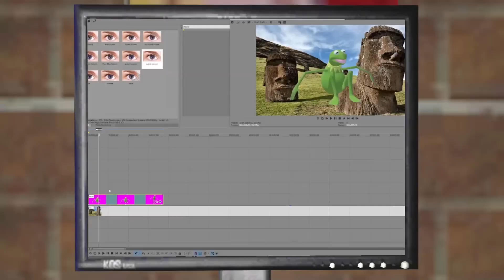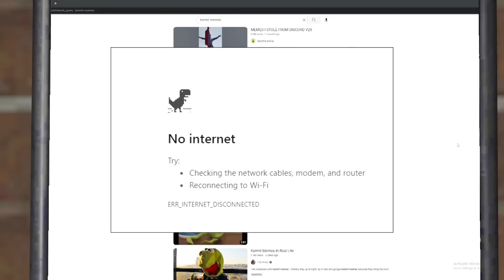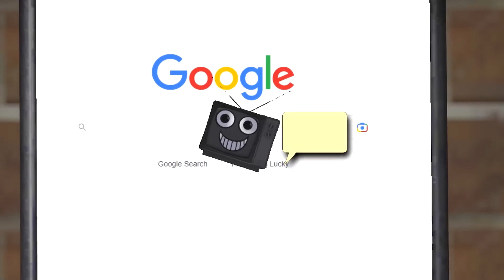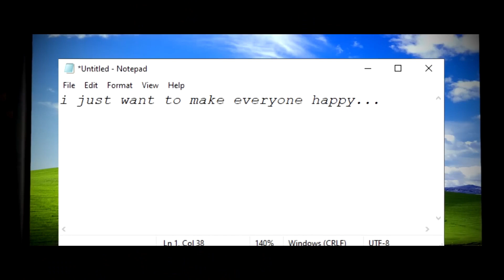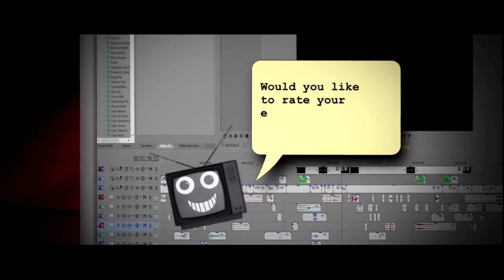ITS GOTTA BE PERFECT but with Rec Room Crescendo OST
not milking it for views, just doing this because i thought it would match